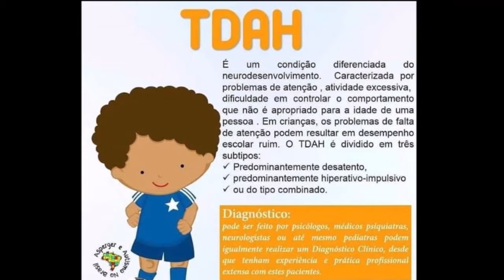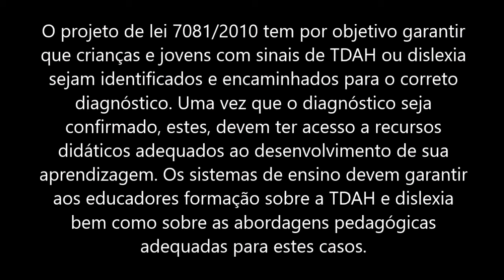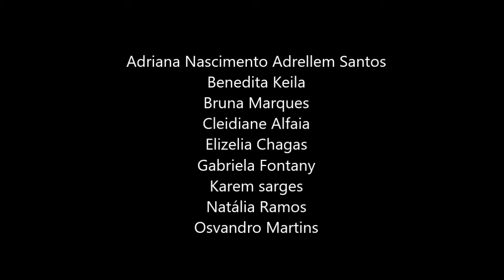TDAH MADRE TEREZA